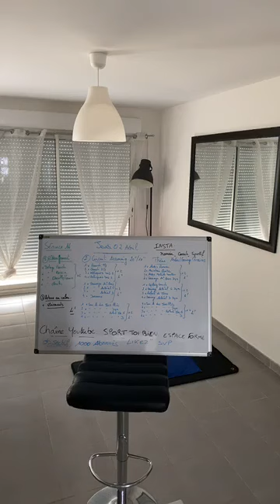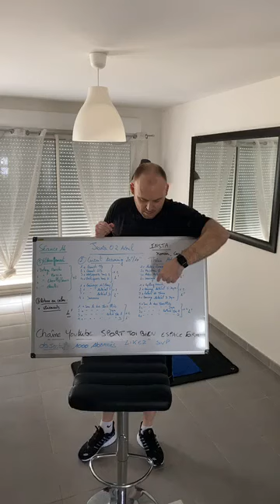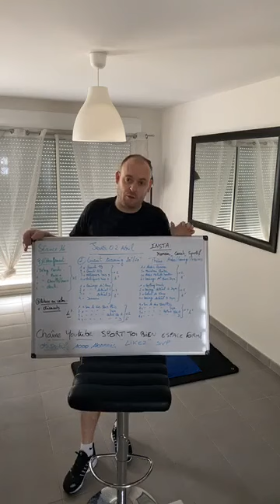Séance en direct du 2 avril